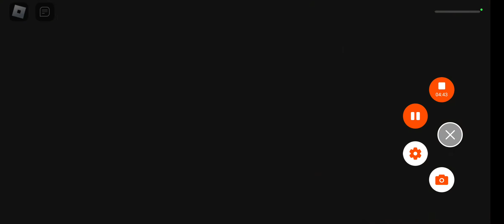jogando PSYCHO'S OLD FACTORY(deu tudo errado😐)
depois gravamos mais